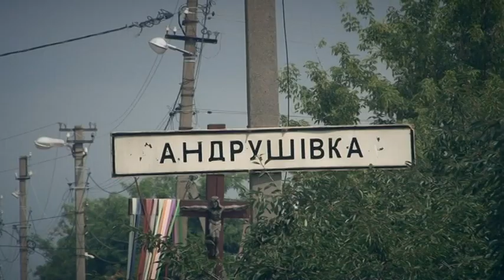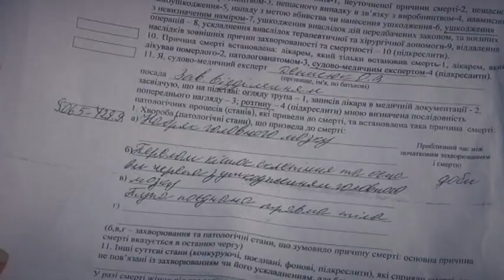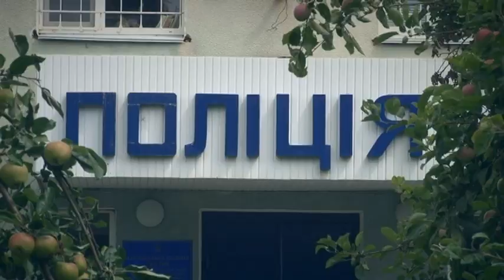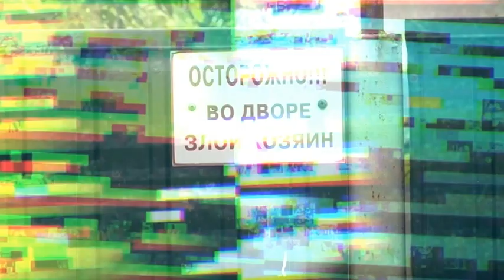На Житомирщині чоловік помер після жорстокого побиття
Того дня хлопець визначав День народження. Напередодні йому виповнилося 24. Друзі поїхали на пікнік. Залишили мотоблок на деякий час, а повернувшись, побачили злодіїв. Одного вдарили, але п'яного чолов'ягу все ж таки довели додому. Та вранці біля воріт чоловіка знайшли геть побитого. Свідки побиття розповідають побачене не надто впевнено. Сусіди їх називають проблемними. Але за версією слідства підозрюваними є все ж таки молоді хлопці, які при цьому викликали швидку до постраждалго